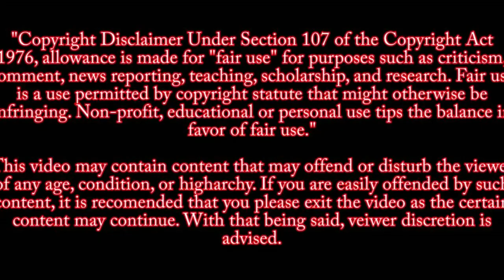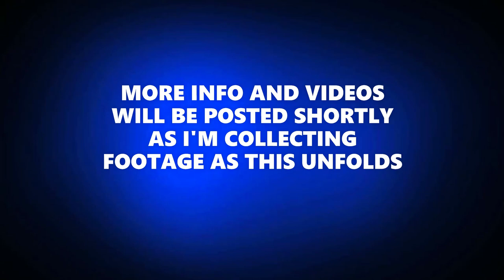Kroger Mass Shooting Press Briefing #1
Mass shooting at a Kroger in Collierville Tennessee 9,23,2021 at 1:30 pm CT

NOTICE This video is not meant to influence other people into doing the same crime or glorify the incident of what happened that day. This channel is meant to be educational and to show the audience the horrors of mass shootings. As such, these videos will not be monetized. If YOU are having thoughts of committing crimes of this magnitude, talk to a psychiatrist or someone close to you and try to get help.